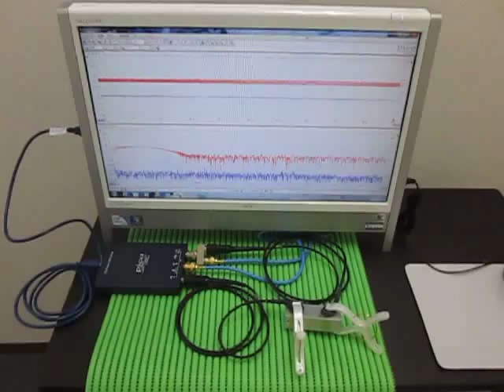超音波発振計測解析システム（超音波テスターＮＡ Ultrasonic TesterＮＡ）